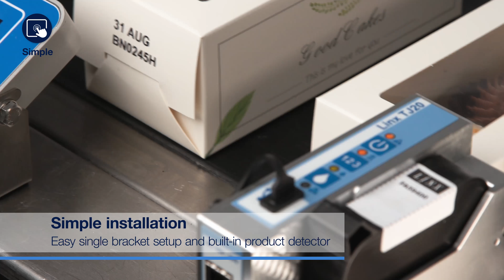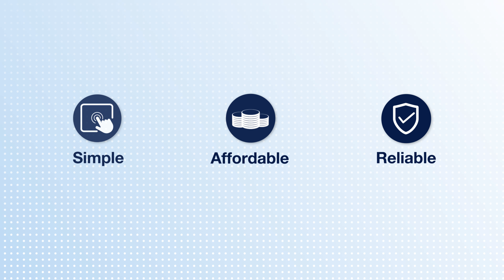Product Video for Global Exhibitions